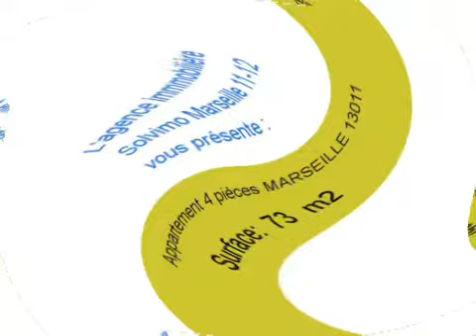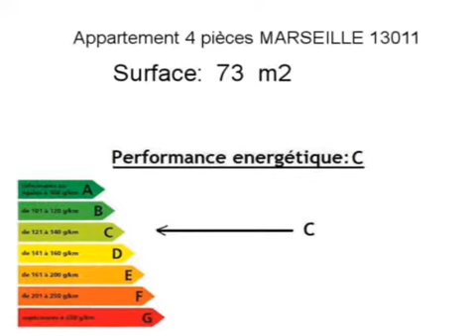Achat Vente Appartement MARSEILLE 13011 13011 - 73 m2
A vendre à MARSEILLE 13011 un appartement de 73 m2.

Annonce immobilière : Achat Vente Appartement MARSEILLE 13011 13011 Bouches du Rhône